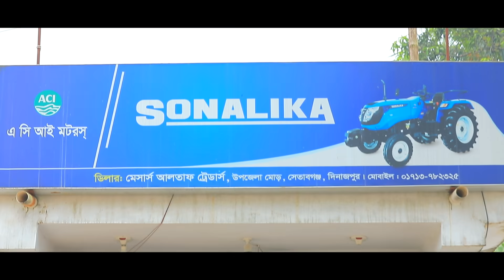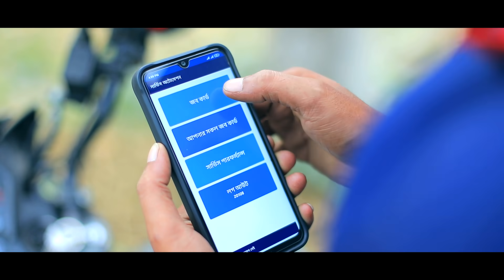সোনালীকা জেনুইন পার্টস ব্যবহার করুন ট্রাক্টরকে দীর্ঘায়ু করুন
সেরা ট্রাক্টর সোনালীকা থেকে সেরা সুবিধা পেতে ব্যবহার করুন সোনালীকা জেনুইন স্পেয়ার পার্টস। সারাদেশে ১৪০ টি অথরাইজড স্পেয়ার পার্টস ডিলার পয়েন্ট এর মাধ্যমে এ সি আই মটরস্ সোনালীকা জেনুইন স্পেয়ার পার্টস সরবরাহ নিশ্চিত করছে।